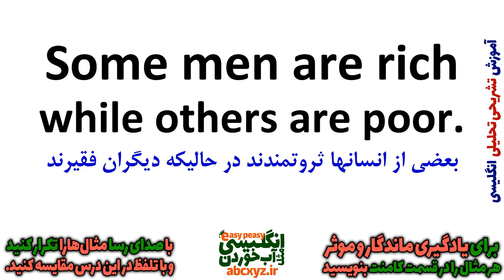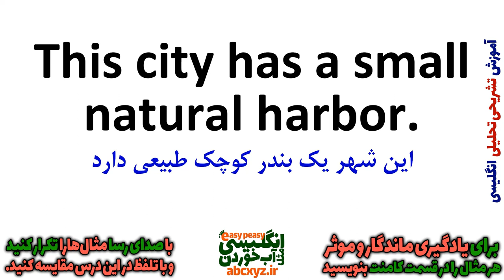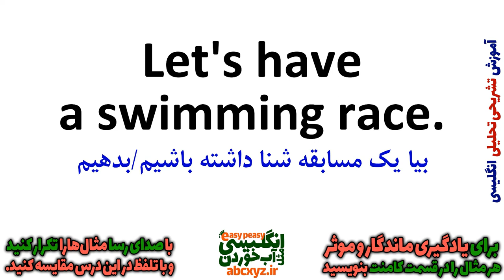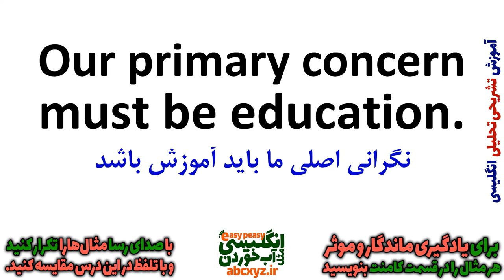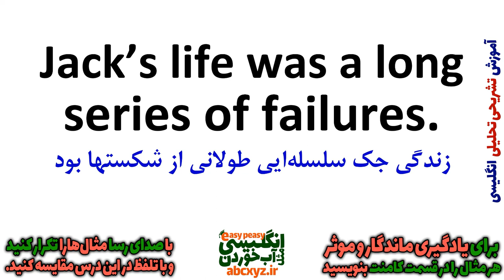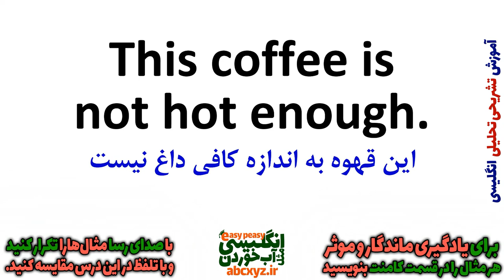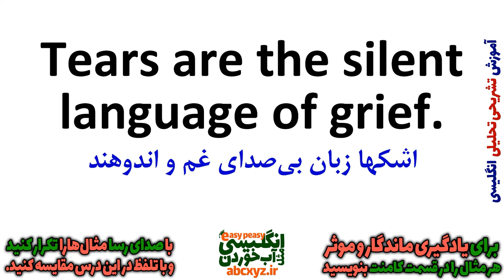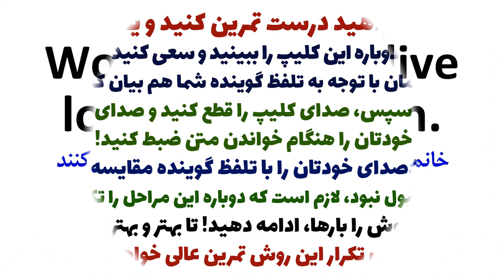یادگیری زبان انگلیسی - از مبتدی تا پیشرفته انگلیسی مثل آب خوردن درس 75